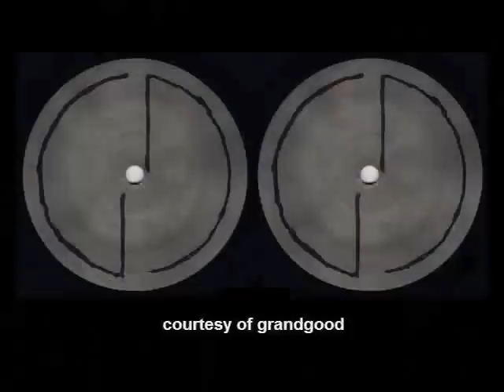EPMD - Please Listen To My Demo Live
Recorded live @ Nokia Theatre 4.25.08